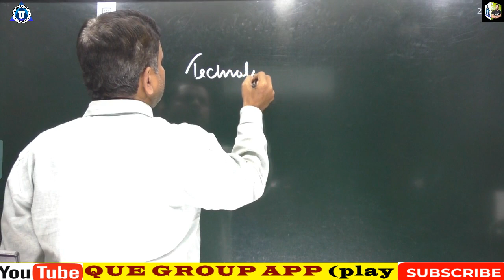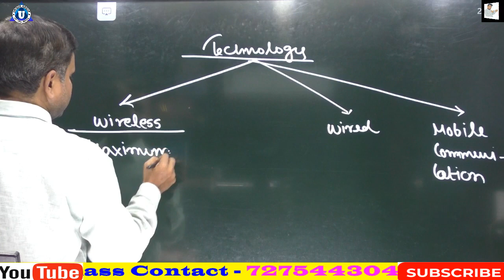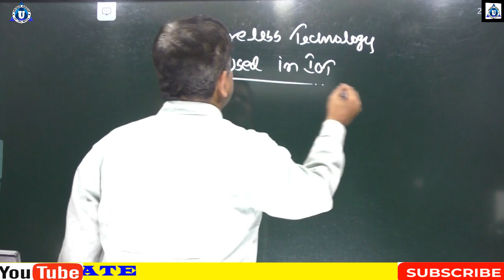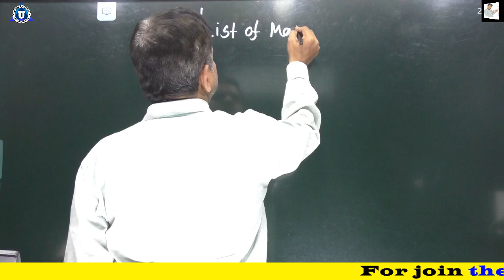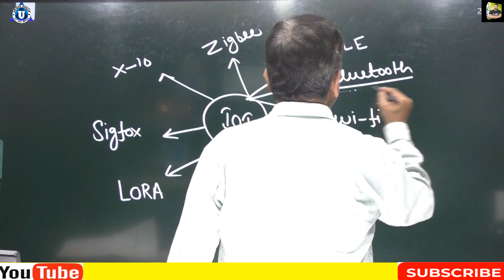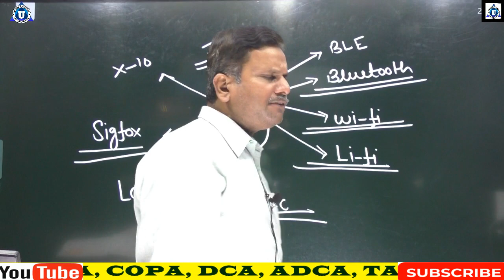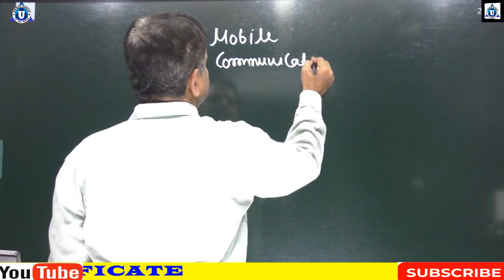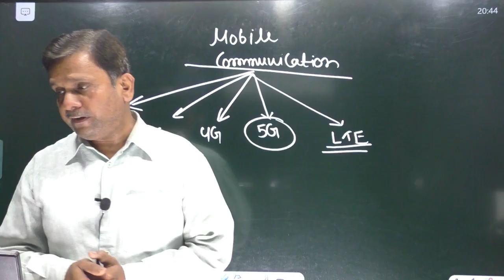technology used in iot || IoT Enabling Technologies